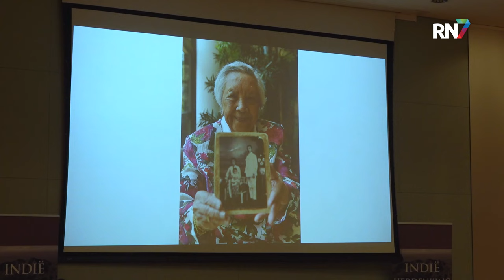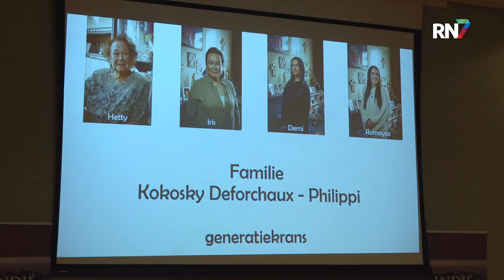19e Indië-herdenking in Nijmegen || RN7 REGIONIEUWS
Donderdagavond vond op het Nijmeegse stadhuis de 19e Indië-herdenking plaats. 15 Augustus wordt gezien als het formele einde van de Tweede Wereldoorlog voor het Koninkrijk der Nederlanden. Daarom worden deze dag alle slachtoffers herdacht van de oorlog tegen Japan en de Japanse bezetting van Nederlands-Indië.